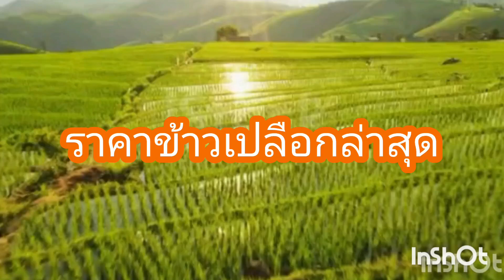ราคาข้าวเปลือกวันนี้ 12 ตุลาคม 66 | ราคาข้าวเปลือกล่าสุดวันนี้